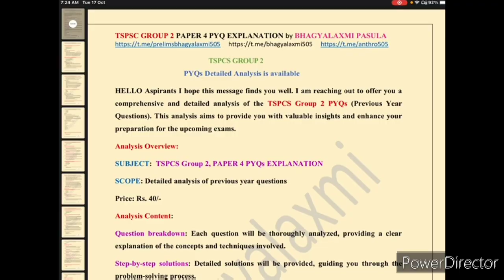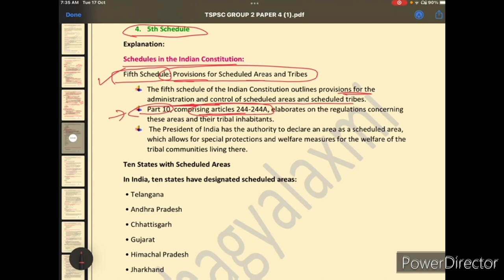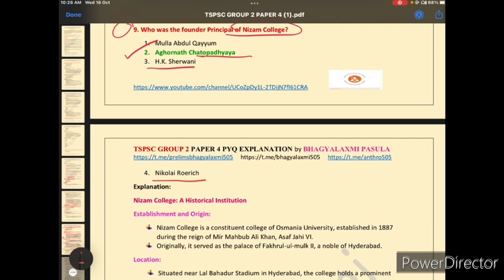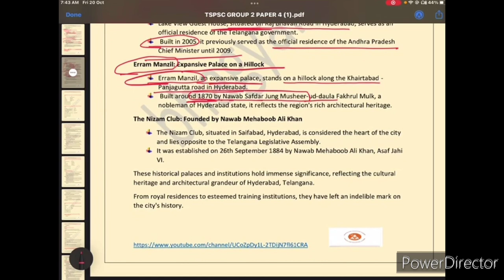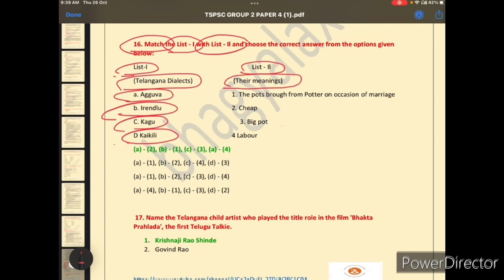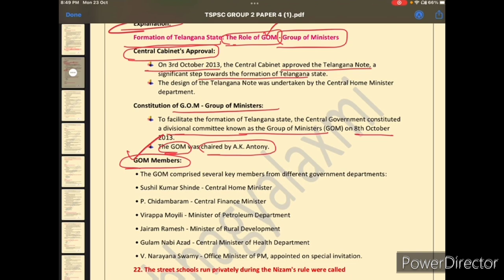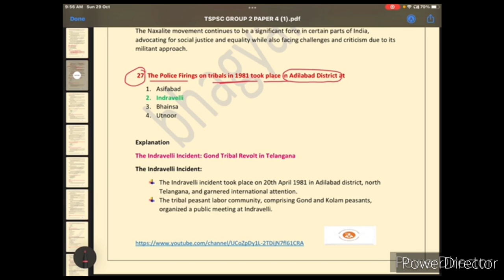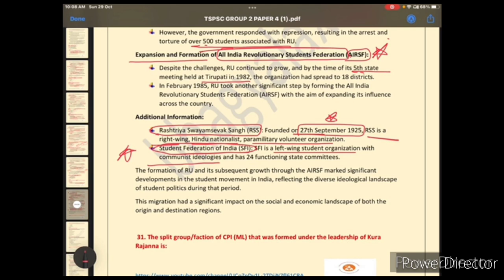TSPSC GROUP 2 PAPER 4 PYQS tspscgroup2 2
🔍 TSPSC Group 2 Paper 4 PYQs Analysis - Get Ready to Ace the Exam! 🔍

In this video, we'll be diving deep into the previous year questions (PYQs) for TSPSC Group 2 Paper 4 to help you prepare effectively for your upcoming exam. We'll break down key concepts, discuss important topics, and provide valuable insights to boost your performance.

📚 Topics Covered:

Review of important concepts
In-depth analysis of PYQs
Tips and strategies for answering questions
Guidance on time management
🔥 Don't miss this opportunity to sharpen your skills and increase your chances of success! Join us in this comprehensive analysis.